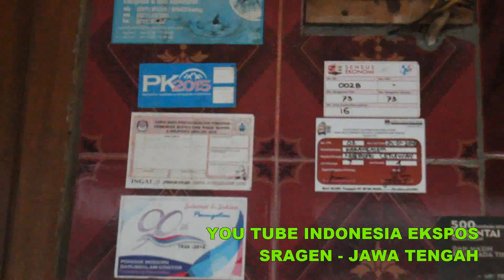Penangkapan Penyebar Berita Hoaks 7 Kontener Surat Suara Tercoblos Bersembuyi Di Sragen Full Video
INDONESIA EKSPOS – JATENG - Viral akhir akhir ini berita surat suara telah di coblos sebanyak tujuh kontainer di tanjung Priok Jakarta Utara, akhirnya mabes Polri berhasil menangkap Bagus Bawana Putra, yang diduga sebagai pembuat dan penyebarkan hoax Berhasil di bekuk oleh Polisi di rumah persembunyian dirinya yang berada di Jalan Raya Gemolong - Sragen KM 5 depan  Pom Bensin SPBU Dukuh Gangsiran  RT 02, Desa Karang Asem, Kecamatan Tanon, Kabupaten Sragen, Provinsi Jawa Tengah.

Berdasarkan informasi yang dihimpun Wartawan, pelaku ditangkap pada Senin 7 Januari 2019 dinihari oleh anggota mabes Polri. Penangkapan sekitar pukul 02.00 dinihari. Sedangkan jajaran Polres Sragen membackup operasi penangkapan tersangka tersebut.

Saksi mata, Esti Ningsih, pemilik rumah menyampaikan pelaku tiba di rumah pada Minggu 6 Januari 2019 sekitar pukul 22:00 Wib. Pihaknya tidak menaruh curiga lantaran masih ada kekerabatan dengan suaminya. Selain itu, hanya berencana menginap semalam karena esok harinya berencana pamit ke Jakarta.

”Datang jam 22.00 malam senin, waktu datang diantar ojek. Tidak tanya dari mana karena biasanya dari Jakarta, karena domisili di Bekasi. Paginya rencana mau nyekar di makam ibunya,”Kata Dia, Rabu 9 Januari 2019.

Dia menyampaikan tersangka mau menginap semalam karena esoknya mau ke Jakarta. Tapi menurutnya tidak seserius ini. ”Sebelumnya memang tahu di Facebook. tapi saya nggak nyangka se serius ini,” terangnya.

Namun pada sekitar pukul 2.30 ada tiga mobil polisi dari mabes polri menjemput tersangka. Pihaknya menjelaskan ada sekitar 15 polisi yang menjemput tersangka. ”Waktu polisi datang saya kaget, saya ngewel,” bebernya kemarin.

Terkait penangkapan tersebut, Kapolres Sragen AKBP Yimmy Kurniawan kepada wartawan Rabu (9/1) siang menyatakan, sesuai KTP terduga merupakan warga Desa Slogo Kecamatan Tanon. Namun sekarang telah pindah dan domisili di Jakarta. Pelaku ditangkap tim dari Mabes Polri di Desa Karangasem, Kecamatan Tanon.

Dia menjelaskan bahwa Polres Sragen hanya membackup tim Mabes Polri. Kebetulan meminta bantuan anggota untuk pencarian dan penangkapan. Dan yang bersangkutan berada di wilayah Kecamatan Tanon. ”Mungkin melarikan dirinya ke sini, jadi dikejarnya kesini. Kalau KTPnya Sragen, tapi setelah di cek di alamat KTP sudah pindah ke Jakarta,” terangnya.

Dia menyampaikan yang bersangkutan menginap di rumah orang lain. Kapolres menjelaskan terkait barang bukti ada beberapa handphone dan buku yang diambil. Selainjutnya proses diambil alih oleh mabes polri. ”Hanya satu saja, yang dibawa. Pendalaman memang tidak ada aktifitas di Sragen,” terangnya.